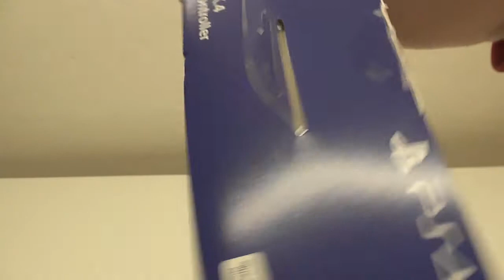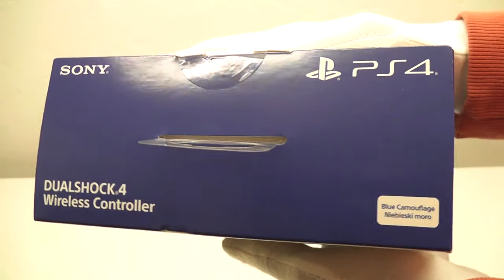Unboxing PS4 Wireless Controller Edition Camouflage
Unboxing Special Edition PS4 Wireless Controller Blue Camouflage.